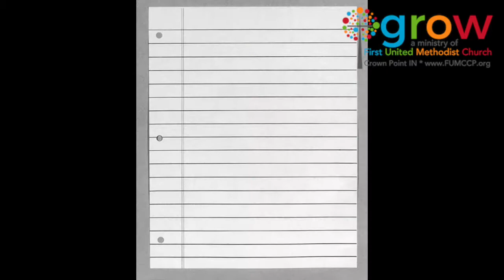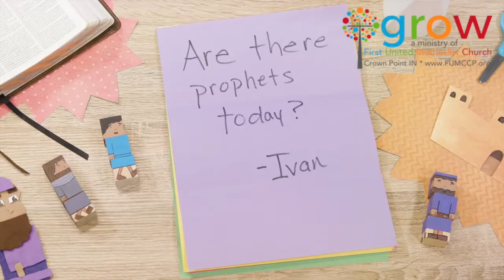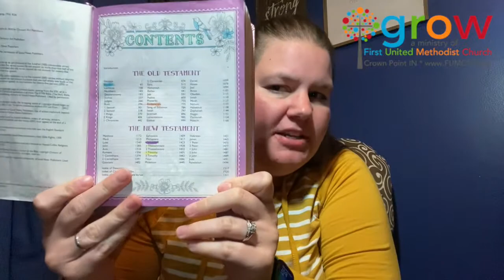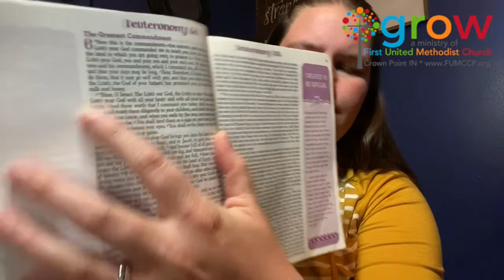9/11/22 Sunday School